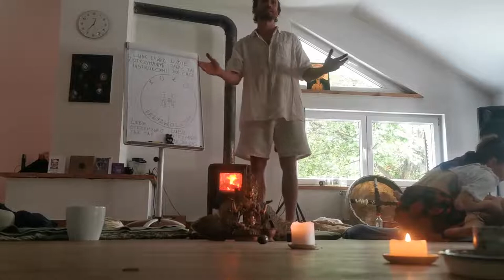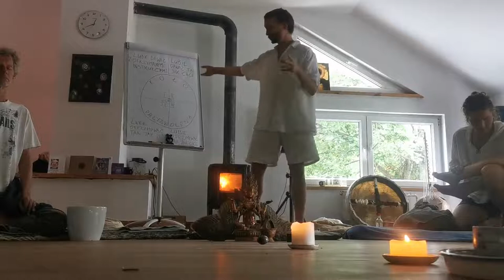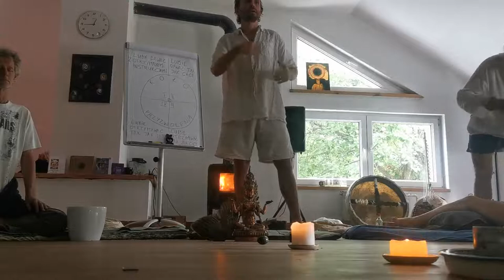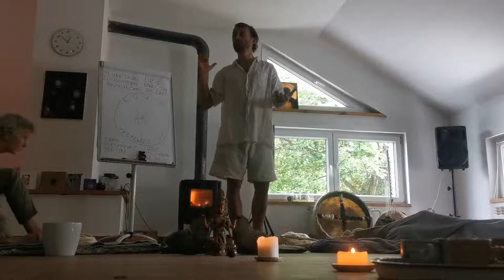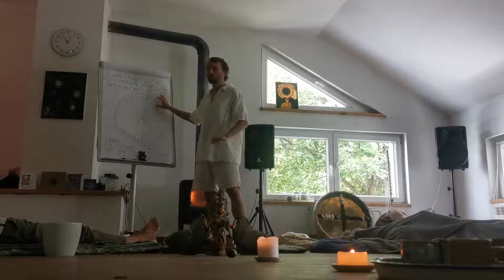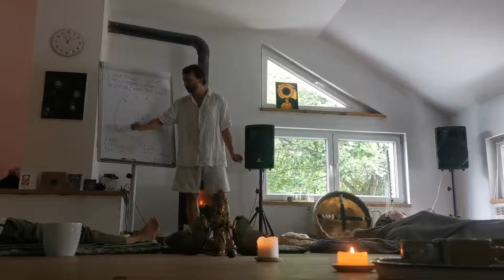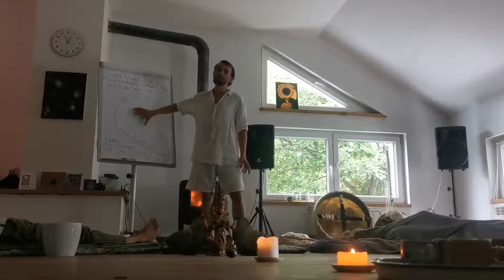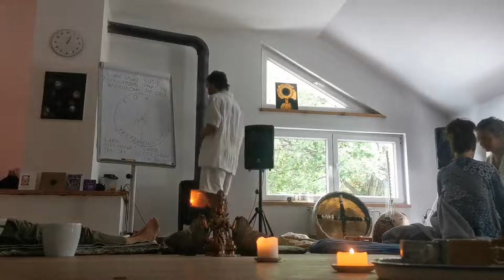Swiadomy Zwiazek. Kolo Przyzwolenia. Jajka Yoni. Tantra Kriya Yoga. Tantra Retreat w Polsce cz. 3.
Nastepny retreat w naturze kolo Kielc od 8 do 11 wrzesnia. Tym Razem z moja zona Trisha Croft. Zapraszamy

Tymczasem - mała porcja informacji o prowadzącym wykład oraz warsztat Michal Kali Griks.
O sobie mówi:
"Jestem nauczycielem Tantry i jogi Kundalini, tantrycznym masażystą, oraz life coachem i coachem relacji. Rozpocząłem tantryczną przygodę ponad 10 lat temu. Jestem absolwentem The Rasayana Tantra Academy .
Seksualność jest dla mnie najpiękniejszą, najbardziej intymną i potężną formą wyrażania miłości. Kiedy zdałem sobię sprawę, jak ważna jest w życiu - zadałem sobie pytanie "Jeśli miłość jest najważniejszą potrzebą ludzkości, dlaczego z całą energią i mocą nie staramy się włączyć miłości i świętej seksualności do systemu edukacji ?" Mam nadzieję, że zakładając Tantra Movement School pomagam wypełnić tę lukę. (...)
Jestem tantrykiem i moim przeznaczniem jest dzielić się tantrą i miłością".
poczytaj więcej na stronie Tantra Movement!